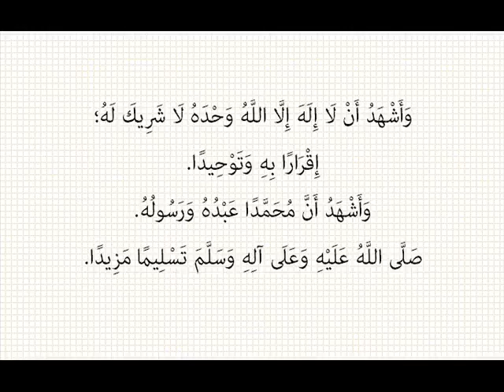AL-AQIDAH AL-WASITHIYYAH (02) - "معنى الشهادتين" [Hasan al-Jaizy]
Kajian kitab "al-Aqidah al-Wasithiyyah" karya Syaikhul Islam Ibnu Taimiyyah bersama Hasan al-Jaizy.